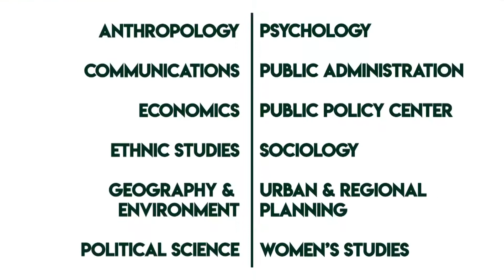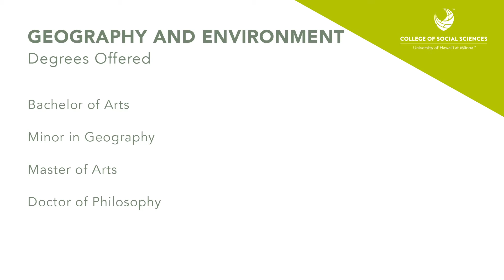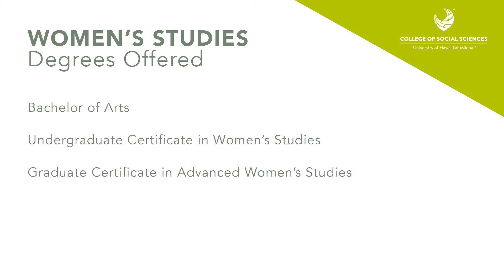The UH Mānoa College of Social Sciences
Introducing the UH Mānoa College of Social Sciences ... Looking at science with an eye toward social change and responsibility